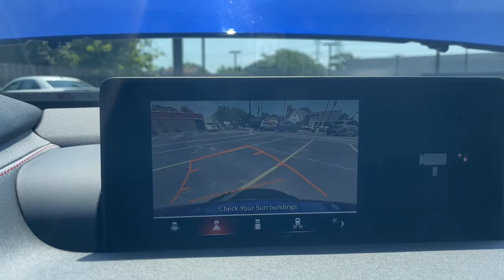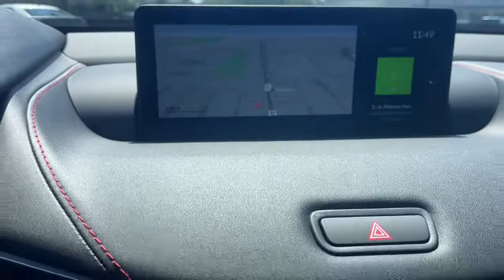2022 Acura TLX Palatine, Morton Grove, Glenview, Arlington Heights, Elmhurst, M6411A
Apex Blue Pearl Used 2022 Acura TLX available near me at McGrath Acura of Morton Grove. Servicing the Palatine, Morton Grove, Glenview, Arlington Heights, Elmhurst, IL area.
2022 Acura TLX Type S - Stock#: M6411A - VIN#: 19UUB7F00NA001311

All these vehicles pass our rigorous 135-Point Safety & Quality Inspection completed by our outstanding service departments factory-trained ASE Master Certified Technicians. McGrath Acura of Morton Grove is Illinois original Acura dealer! We have over 100 cars in our exclusive indoor climate-controlled showroom. McGrath Acura has an extensive fleet of complimentary service loaners and car washes for life for our customers. And dont forget to ask about our McGrath Advantage which has been a cornerstone of The McGrath Auto Group serving the greater Chicagoland community for over 50 years!! GROW WITH US! *Dealer not responsible for typographical errors photo errors pricing errors or equipment errors. Please verify with a dealer representative that all details listed are accurate. Comes standard with. 17 Speakers 4-Wheel Disc Brakes ABS brakes Acura Navigation System w/3D View Air Conditioning Alloy wheels AM/FM radio: SiriusXM Anti-whiplash front head restraints Apple CarPlay/Android Auto Auto High-beam Headlights Auto-dimming door mirrors Auto-dimming Rear-View mirror Automatic temperature control Brake assist Bumpers: body-color Compass Delay-off headlights Driver door bin Driver vanity mirror Dual front impact airbags Dual front side impact airbags Electronic Stability Control Emergency communication system: AcuraLink Exterior Parking Camera Rear Four wheel independent suspension Front anti-roll bar Front Bucket Seats Front Center Armrest w/Storage Front dual zone A/C Front reading lights Garage door transmitter: HomeLink Heated & Ventilated Front Sport Seats Heated door mirrors Heated front seats HVAC memory Illuminated entry Knee airbag Lane departure: Lane Keeping Assist System (LKAS) active Leather steering wheel Low tire pressure warning Memory seat Navigation system: Acura Navigation System with 3D View Occupant sensing airbag Outside temperature display Overhead airbag Panic alarm Passenger door bin Passenger vanity mirror Power door mirrors Power driver seat Power moonroof Power passenger seat Power steering Power windows Prem Perf Milano & Ultrasuede Trimmed Interior Premium audio system: Acura/ELS Surround Radio data system Radio: ELS Studio 3D Premium Audio System Rain sensing wipers Rear anti-roll bar Rear reading lights Rear seat center armrest Rear window defroster Remote keyless entry Security system Speed control Speed-sensing steering Speed-Sensitive Wipers Split folding rear seat Spoiler Sport steering wheel Steering wheel mounted audio controls Tachometer Telescoping steering wheel Tilt steering wheel Traction control Trip computer Turn signal indicator mirrors Variably intermittent wipers Ventilated front seats and Wheels: 20 x 9.0 Shark Gray Multi-Spoke.